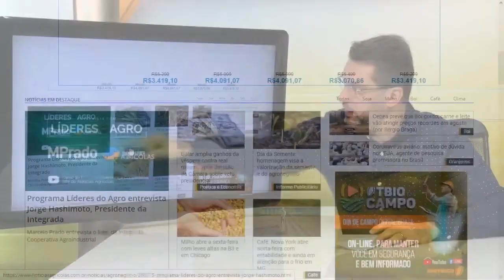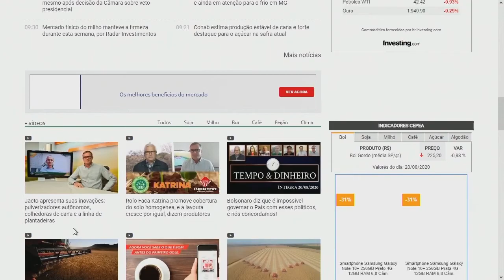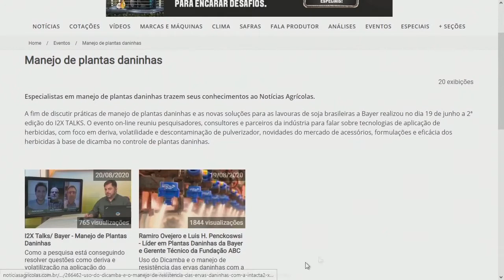Por dentro do N.A. - Os destaques para este final de semana